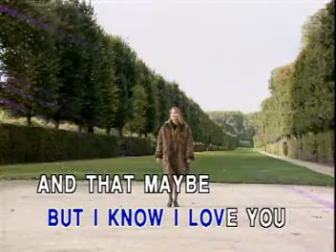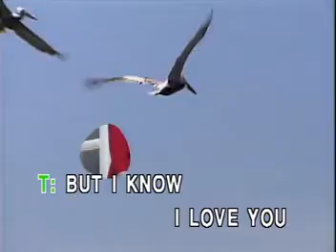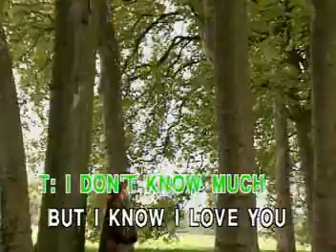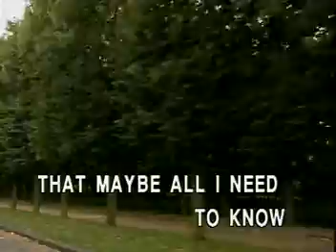GREATEST L O V E SONG VOL 6 VIDEO CD KARAOKE!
TITLE SONG: DON'T KNOW MUCH
ARTISTS:   AS POPULARIZED BY: LINDA RONSTADT/AARON NEVILLE